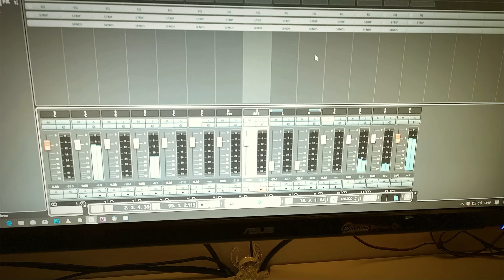Registriamo la voce sotto la coperta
Abbiamo un ambiente non trattato ma vogliamo registrare con il nostro microfono a condensatore!!! Quanti rimbombi.. Cerchiamo di asciugare il suono nel miglio modo possibile e senza spendere un euro!!!

Strumenti utilizzati per il video
Mic: Se Elettronics SE2200 A II
Sk audio: Tascam US-1800